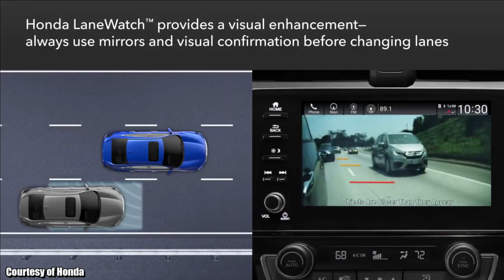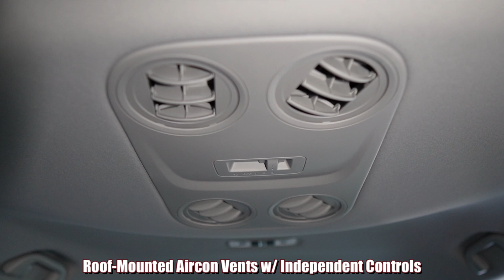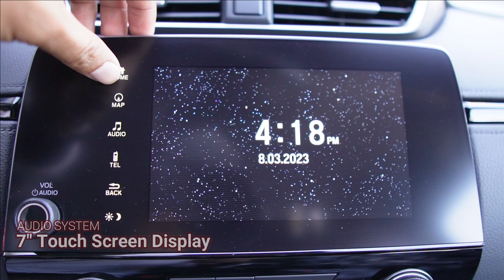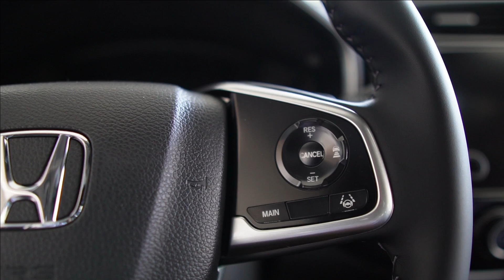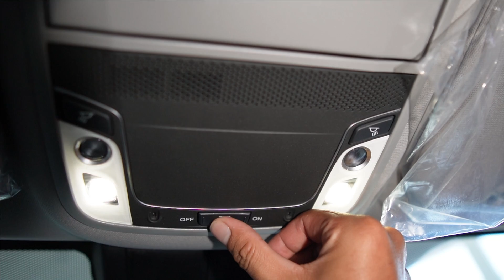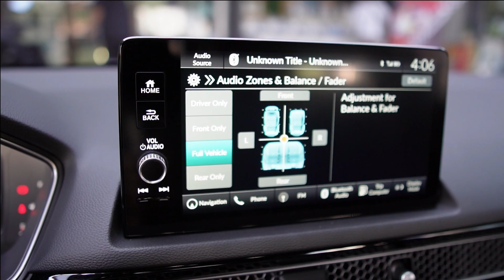Professional On Board Looking Car 2023 Honda CR-V Review